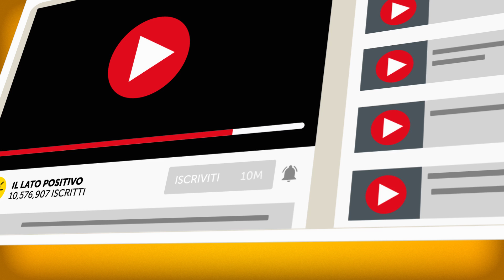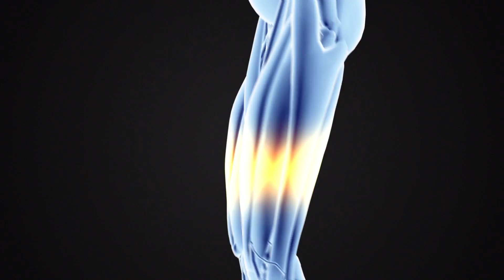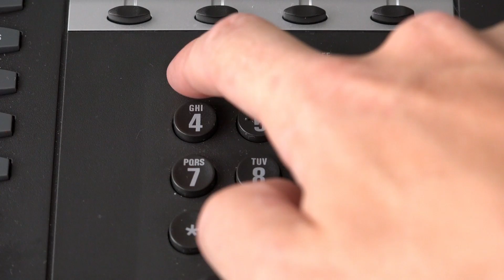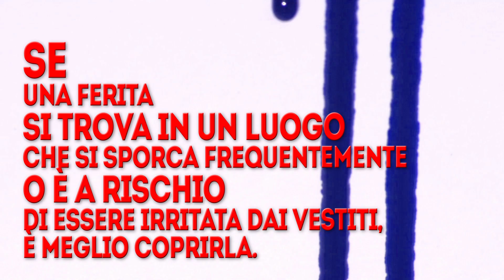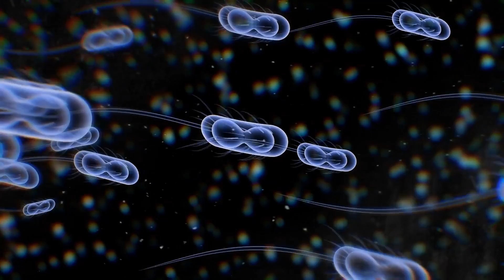10 Trucchi di Sopravvivenza Che Devi Conoscere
Sei sicuro di sapere come trattare correttamente una ferita, un dente rotto, un graffio o un avvelenamento? Molte persone trattano le lesioni basandosi sull'istinto e la disinformazione. Anche se vogliono davvero aiutare, possono finire per causare più danni alla vittima.
Ad esempio, un noto rimedio popolare per le punture di meduse è quello di fare pipì sulla zona interessata. Ma in realtà l'urina può causare l'attivazione delle cellule urticanti, causando solo ulteriore dolore. Esiste anche un mito comune secondo cui, per pulire correttamente una ferita, deve essere disinfettata prima con alcool o perossido di idrogeno. L'utilizzo di questi prodotti chimici aggressivi non solo è incredibilmente doloroso per la vittima, ma può anche ritardare la guarigione e danneggiare i tessuti. Se vuoi imparare altre cose da fare e da non fare per amministrare il primo soccorso, guarda il nostro nuovo video.

SEGNALIBRI:
Pipì sulla puntura di una medusa 0:44
Versare acqua calda su una ferita da congelamento 1:20
Pulire un dente rotto 2:07
Sottovalutare le ustioni elettriche 2:47
Indurre vomito per veleno 3:25
Spostare una persona coinvolta in un incidente d'auto 4:12
Lasciare i graffi esposti all'aria 5:06
Mettere un dito mozzato direttamente nel ghiaccio 5:54
Pulire una ferita con prodotti chimici aggressivi 6:34
Bendare una ferita non correttamente 7:08

SOMMARIO:
 - Le aree solitamente colpite dal congelamento sono dita, dita dei piedi, naso, orecchie, guance e mento. Tuttavia, il processo di riscaldamento non può essere affrettato; deve essere graduale.

- Un dente rotto è considerato un'emergenza. Quindi se stai sperando in qualche possibilità di riattaccarlo, vai direttamente dal dentista. Ma se il dente non viene gestito correttamente al momento dell'incidente, il reinserimento potrebbe non essere possibile.

- Non sottovalutare il danno che l'elettricità può fare e vai direttamente dal medico in modo che possa valutare la tua condizione.

- In passato, alle persone veniva detto di tenere a casa lo sciroppo di Ipecac per vomitare nel caso in cui qualcuno della famiglia fosse avvelenato. Al giorno d'oggi gli esperti sanno che il vomito non è efficace nel rimuovere il veleno dallo stomaco e da allora hanno smesso di raccomandare questo trattamento.

- Spostare l'autista o i passeggeri lontano dalla scena di un incidente sembra istintivo, ma è una cosa da NON fare. Questo perché spostare la vittima può peggiorare le ferite, poiché potrebbero non essere visibili in superficie.

- Contrariamente all'opinione popolare, un graffio superficiale su un braccio o una gamba non ha bisogno di "prendere aria" o "respirare". Lasciare il graffio esposto è come lasciare la porta aperta per far entrare batteri nocivi e sporcizia, il che aumenta il rischio di infezione.

- Perdere un dito è assolutamente possibile quando: si taglia cibo, si maneggiano i coltelli o si lavora con macchinari pericolosi. Un errore comune è quello di mettere il dito tagliato dritto in una borsa di ghiaccio.

- Per pulire le ferite, l'acqua è la migliore soluzione. Metti la ferita sotto l’acqua per almeno 5 minuti.

- Per le ferite superficiali, il nastro medico può salvare la gente dall'andare al pronto soccorso e doversi mettere i punti. Ma se chiudi la ferita in modo errato, si allenterà prima di subito.